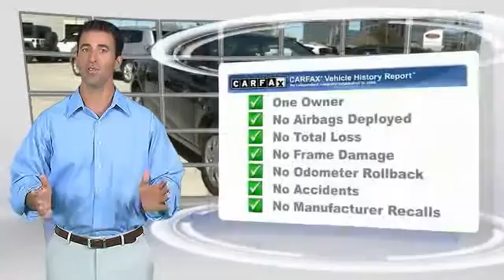2006 Saturn Ion Metairie LA GL14722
2006 Saturn Ion LEVEL2

Lakeside Toyota
3701 North Causeway

Move quickly! Hey! Look right here! Take your hand off the mouse because this superb-looking 2006 Saturn ION is the one-owner car you've been hunting for. Saturn has established itself as a name associated with quality. This Saturn ION will get you where you need to go for many years to come. TAX SEASON EXTRAVAGANZA @ LAKESIDE TOYOTA!!! Save thousands during the tax season sell off. Use all, part or none of your tax return as your down payment. Get the respect, reliability, service, and vehicle you deserve, need and want with an unmatched price here at Lakeside Toyota!! We look forward to hearing from you!!